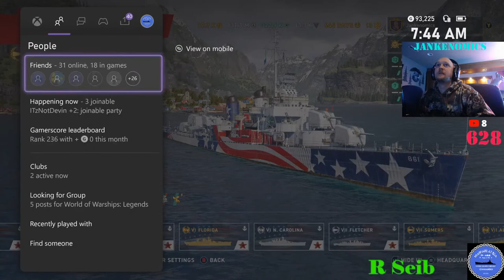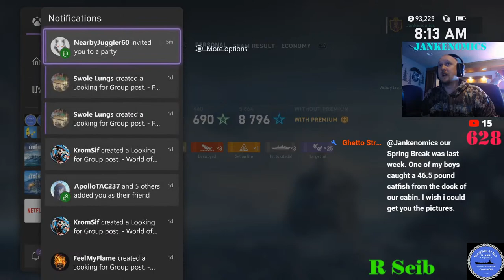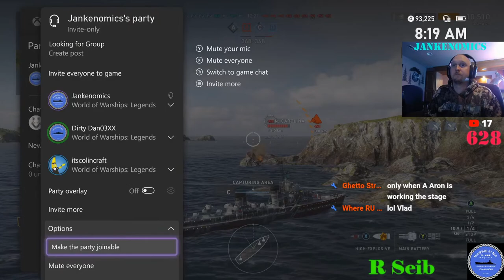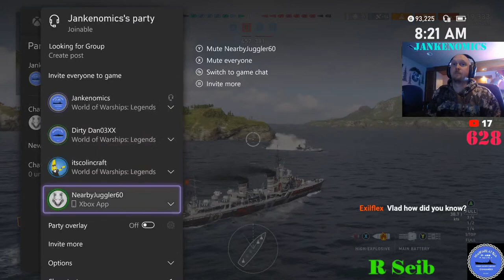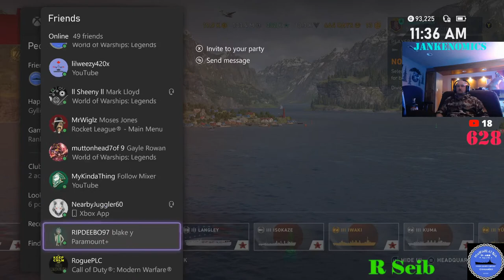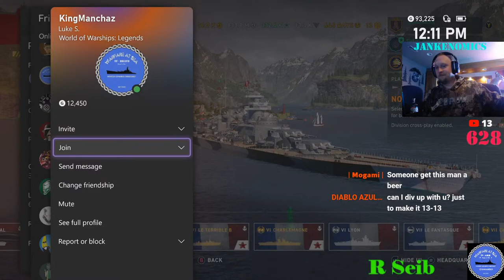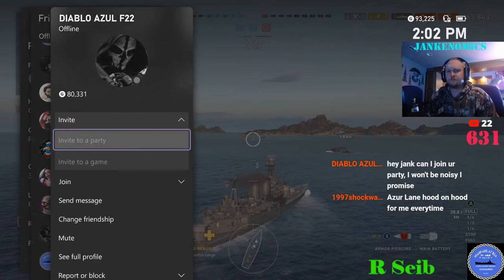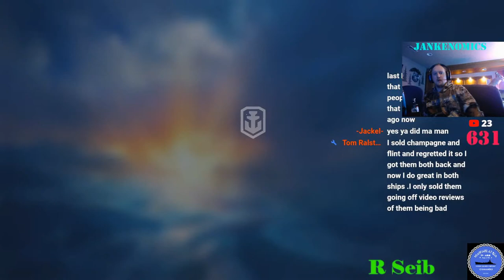Friday Morning Fights : World of Warships Legends